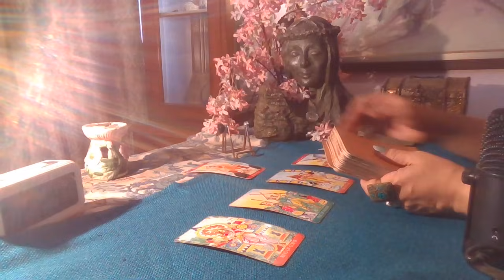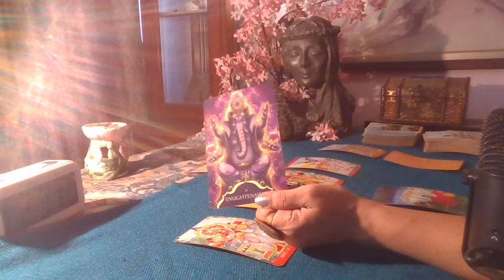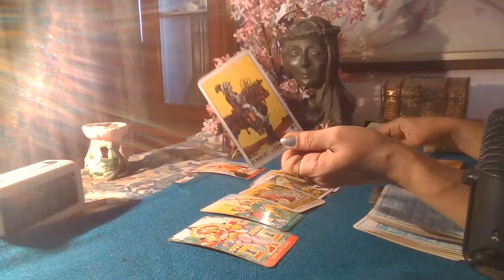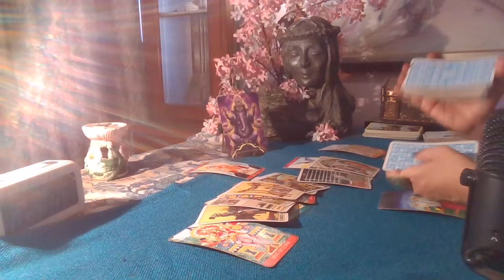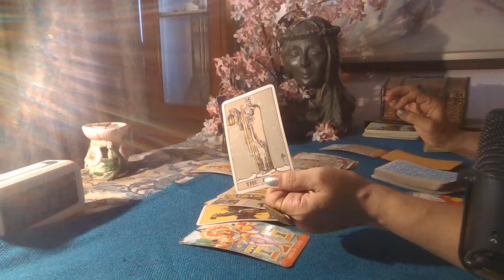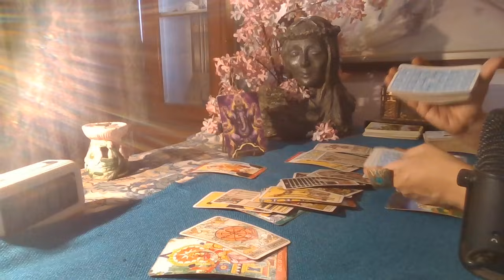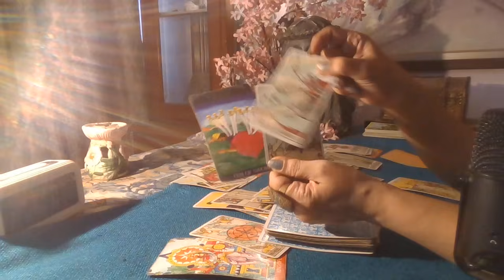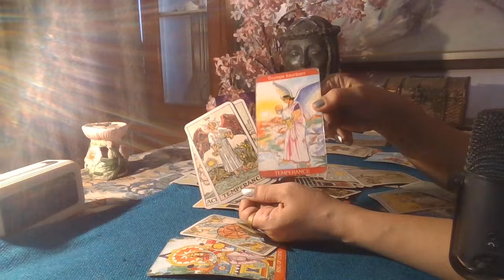Aries Tarot - OPEN YOUR EYES TO THE NEW / August 2021 /